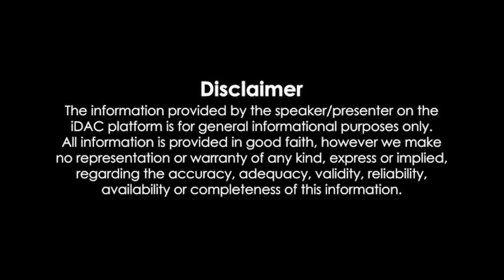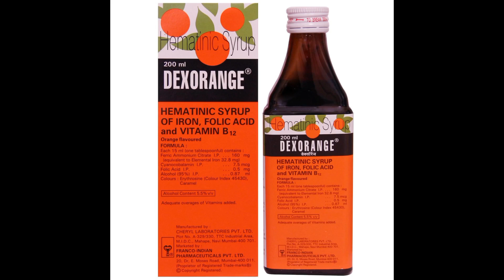Dexorange syrup uses, Benifits, Side effects, Ingredients, precautions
Dexoreng syrup uses Benifits Side effects Ingredients precautions